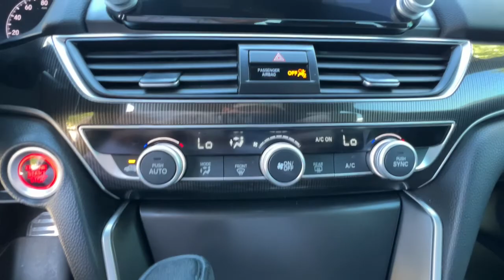2020 Honda Accord Spartanburg, Greenville, Greer, Inman, SC, Forest City, NC 53099A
Platinum White Pearl Used 2020 Honda Accord available in Spartanburg, South Carolina at Vic Bailey Honda. Servicing the Greenville, Greer, Inman, SC and Forest City, NC area.

500 E Daniel Morgan Ave

Recent Arrival!brbrbrLOCAL TRADE ***, REAR BACK UP CAMERA ***, HANDS FREE BLUETOOTH ***. CARFAX One-Owner. Clean CARFAX. Priced below KBB Fair Purchase Price!brbrbrVICS NO HASSLE PRICE: Our No Hassle price excludes State sales tax, title, and license fees. Why choose Vic Bailey Honda? Because every preowned vehicle come with a 1 month or 1000 mile powertrain warranty (excluding as-is units).